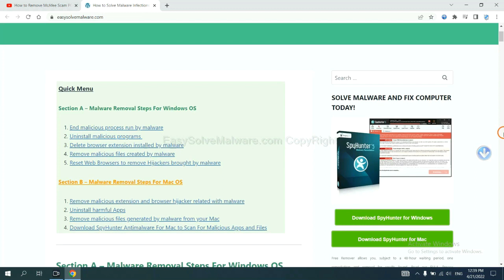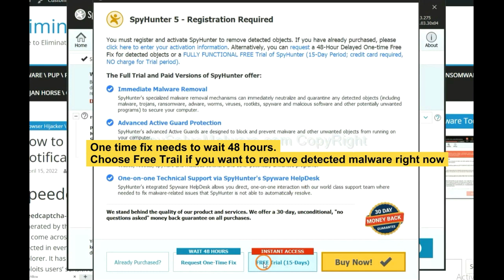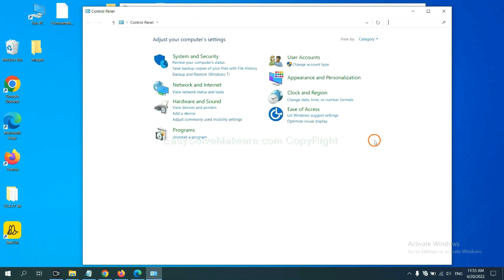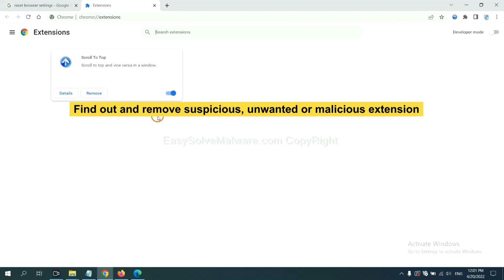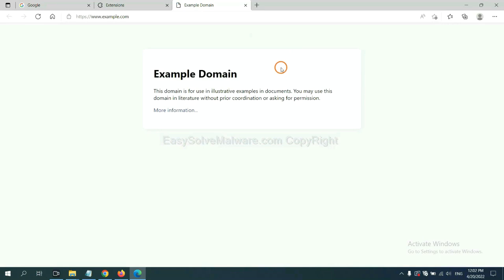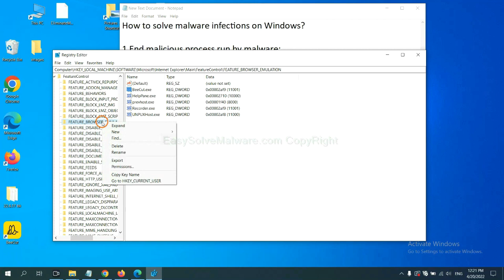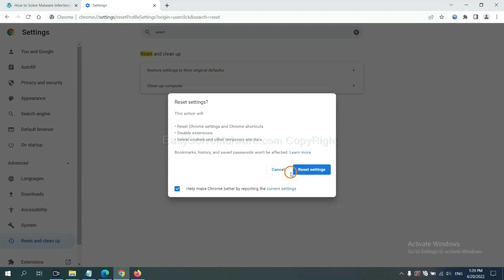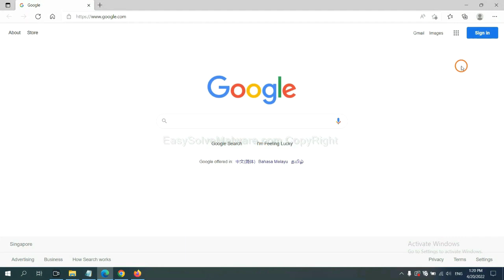search1.me Browser Hijacker Removal Guide - How to get rid of search1.me Redirect Virus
This video tells you how to remove search1.me Redirect Virus .

How to Effectively Remove search1.me Redirect?
search1.me Redirect Removal Solution
How to Remove search1.me Redirect Completely ?
How to Delete search1.me Redirect Completely?
How to Get Rid of search1.me Redirect Completely?
How to Eliminate search1.me Redirect Completely?
How to Uninstall search1.me Redirect Completely?
How to Delete search1.me Redirect Effectively?
Quick Way to Get Rid of search1.me Redirect Virus Effectively
Learn to Remove search1.me Redirect from Windows and Mac
Totally Remove search1.me Redirect from Win 11
How Do I Remove search1.me Redirect from Windows 11 Effectively?
How Can I Completely Remove search1.me Redirect from Win 10?